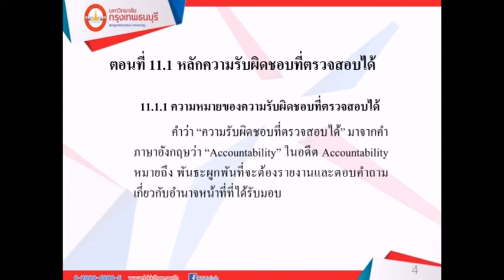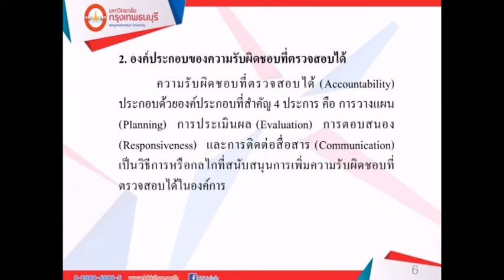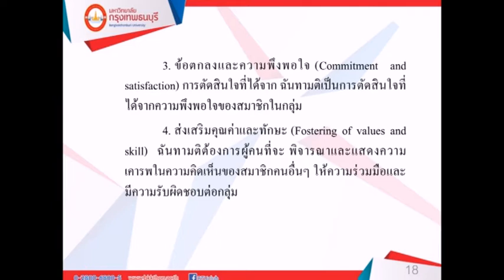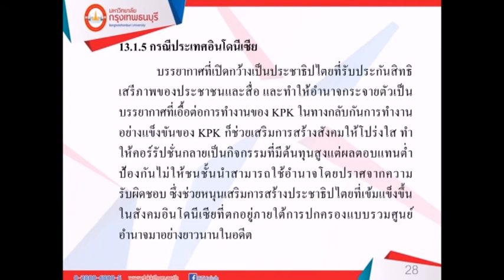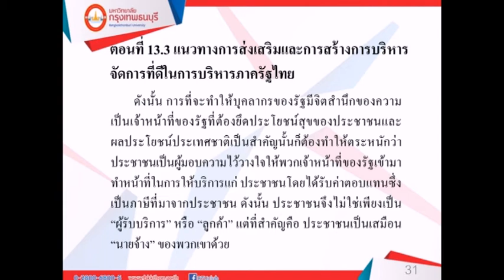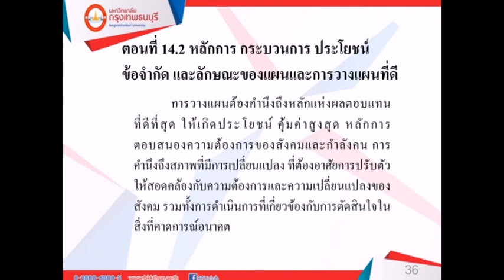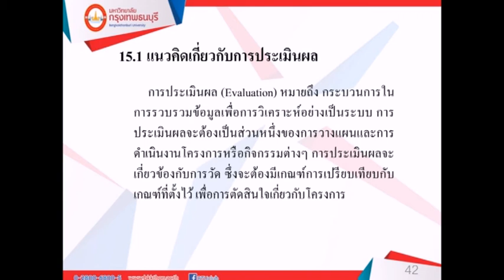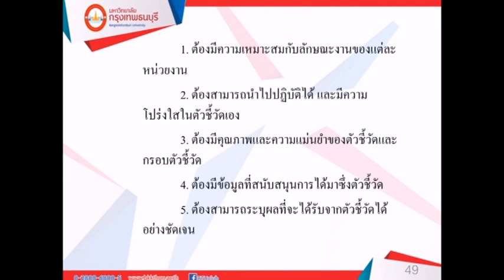MPA301 การบริหารจัดการที่ดี สรุปหน่วยที่ 11-15